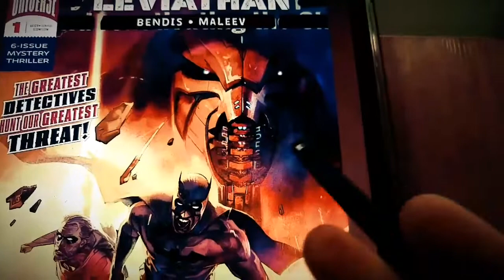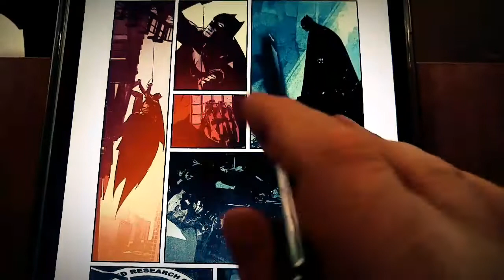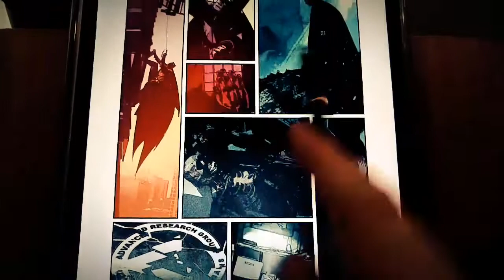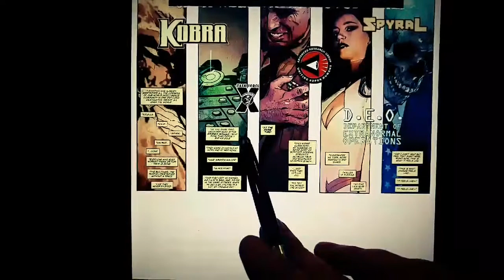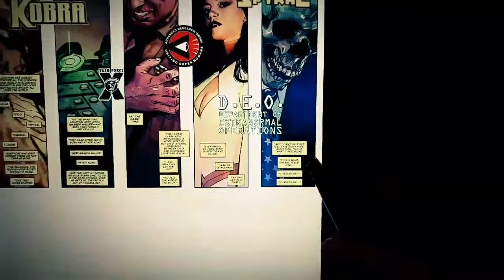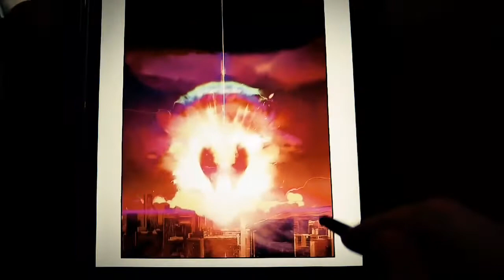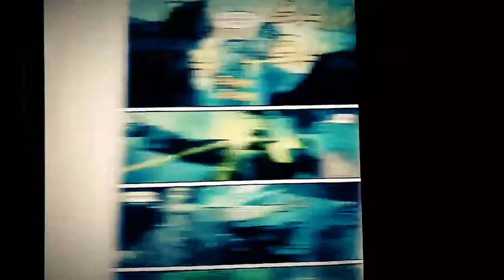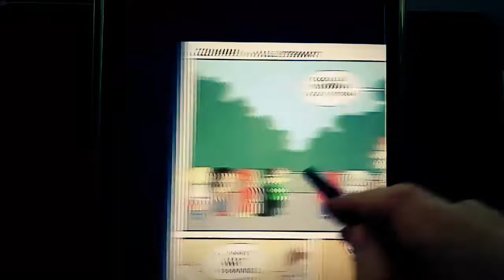Comic Review - Event Leviathan #1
It feels like Bendis has been building up to this for a year. Correction: it feels like he's been stalling for time for this for an entire year. Now that the big event is here, is it worth it? Watch to hear my opinion.
CHANNEL DESCRIPTION